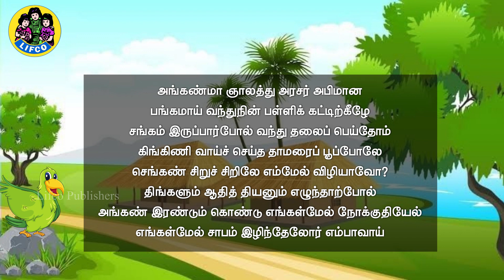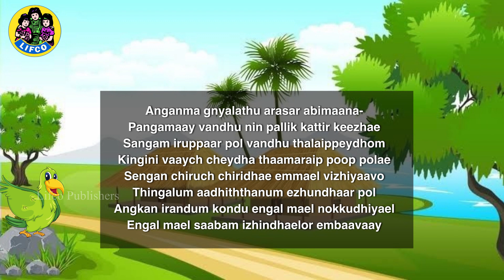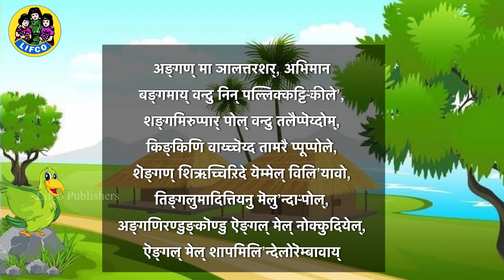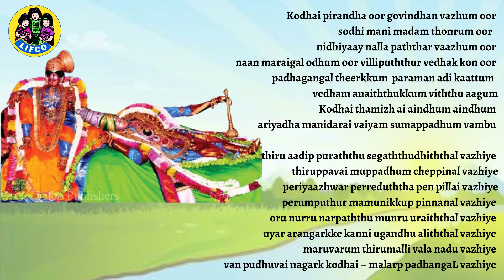அங்கண்மா ஞாலத்து | Anganma gnyalathu | திருப்பாவை | THIRUPPAVAI 22 | Guruji Gopalavallidasar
English, Tamil, Telugu, and Sanskrit

Upanyasam by : Shri Guruji Gopalavallidasar

அங்கண்மா ஞாலத்து அரசர் அபிமான
பங்கமாய் வந்துநின் பள்ளிக் கட்டிற்கீழே
சங்கம் இருப்பார்போல் வந்து தலைப் பெய்தோம்
கிங்கிணி வாய்ச் செய்த தாமரைப் பூப்போலே
செங்கண் சிறுச் சிறிலே எம்மேல் விழியாவோ?
திங்களும் ஆதித் தியனும் எழுந்தாற்போல்
அங்கண் இரண்டும் கொண்டு எங்கள்மேல் நோக்குதியேல்
எங்கள்மேல் சாபம் இழிந்தேலோர் எம்பாவாய்

Anganmagyalath arasar abhimana
Bangamay vandhu nin palllikattir keezhe
Sangamirippar pol vandhu thalaippeydhom
Kinnkini vaych cheydha thamaraip poo pole
Chengann chiri chiridhe em mel vizhiyavo
Thingalum adithiyanum ezhundhar pol
Angann irandunkondu engal mel nokkudiyel
Engal mel saapam izhindhelor empavai.